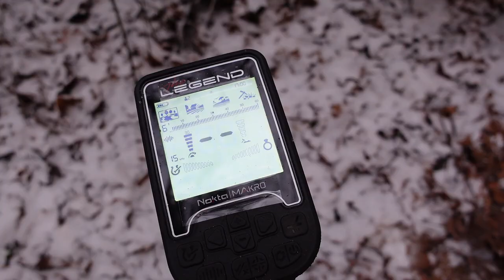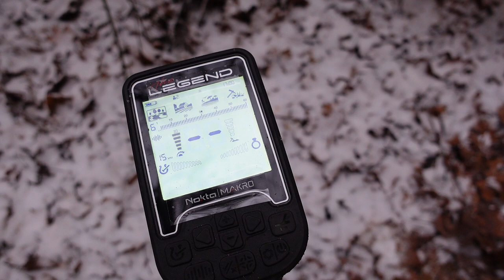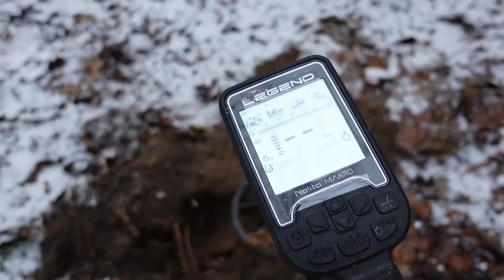Najtańsze wino i poszukiwania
Kolejny dzień z zycia Rodzinki detektorystów PL. Prowadziliśmy poszukiwania w zimowej aurze. Wykopki dały nam dużo radości i kilka ciekawych fantów. Dzień poszukiwań to również akcja związana z przywózką drzewa do kominka.

Sklep stacjonarny z wykrywaczami metali:
Odkrywca Historii
ul.Piastowska 28
14-240 Susz
woj. Warmińsko-Mazurskie

Muzyka
📞Kontakt:do Eweliny: